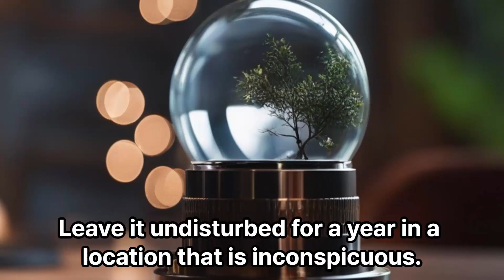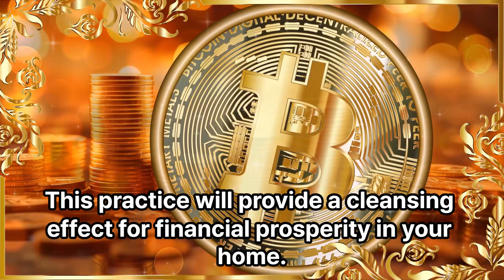2024 Feng Shui tip, Enhance Wealth for the Whole Year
Feng Shui treatment to set and forget, enhance luck for the entire year